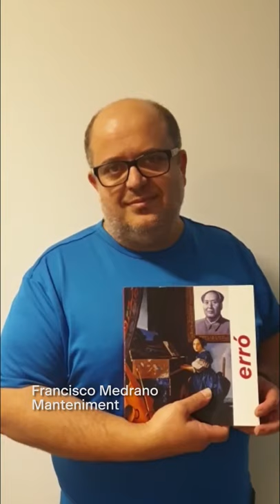EsBalcóDeLectura (II)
Avui seguim amb més EsBalcóDeLectura! Les persones que conformen l'equip del Museu ens recomanen diferents assajos, novel·les i altres publicacions relacionades amb l’art contemporani

Avui comptam amb Pilar Rubí, Perico Gual, Toni Torres, Eva Cifre, Maria Gayà, Francisco Medrano, Robert Escobar i Paz Montesinos ➡ Participau dins el projecte publicant els vostres vídeos a través del hashtag!

¡Hoy seguimos con más EsBalcóDeLectura! Las personas que conforman el equipo del Museo nos recomiendan diferentes ensayos, novelas y otras publicaciones relacionadas con el arte contemporáneo

Hoy contamos con Pilar Rubí, Perico Gual, Toni Torres, Eva Cifre, Maria Gayà, Francisco Medrano, Robert Escobar y Paz Montesinos ➡ ¡Participad en el proyecto publicando sus vídeos a través del hashtag!